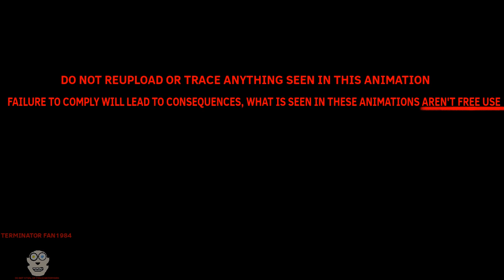The Atoll's scrapping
The Atoll had been found, but now she has a new fate after she was found.